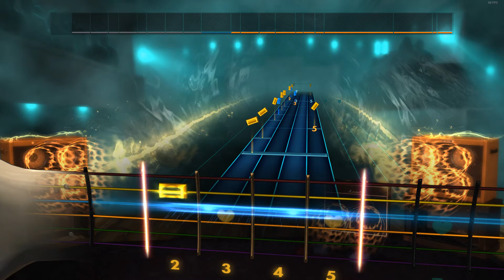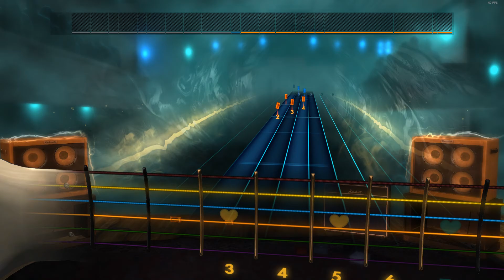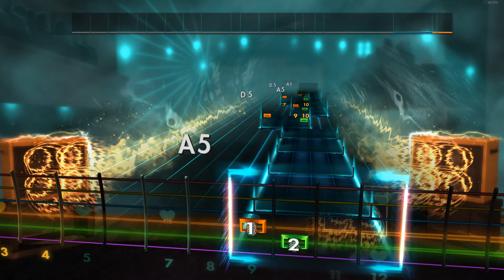Rocksmith2014 08 11 2016 21 38 12 02